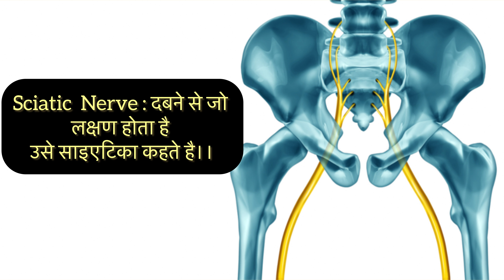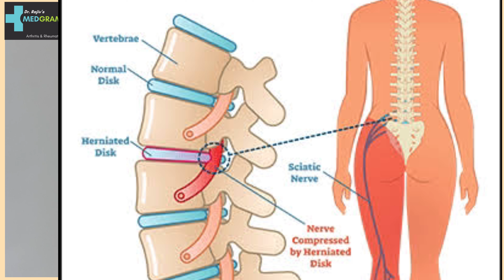साइएटिका क्या है ? | Sciatica : Causes & Treatment | Sciatica से राहत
Never do self medication, it can harm you by various side effects. Treatment is always done under doctor’s supervision.
Treatment is not possible and also illegal from social media. For management, u need to visit with patient to a Rheumatologist if u have features of arthritis and autoimmune diseases. This channel is just for awareness purposes.

In this video, Dr. Rajiv Ranjan ( Senior Consultant Rheumatologist @ MEDGRAM(Gurugram), ESIC medical college (Faridabad) & CK Birla Hospital , Gurgaon, EX-Rheumatologist(AIIMS, New Delhi) is talking about sciatica. Sciatica is due to sciatic nerve compression. Sciatica is one the commonest reason for low back pain and radiating pain in legs . Sciatica is prevalent in our society. Awareness leads to prevention and care about this illness.